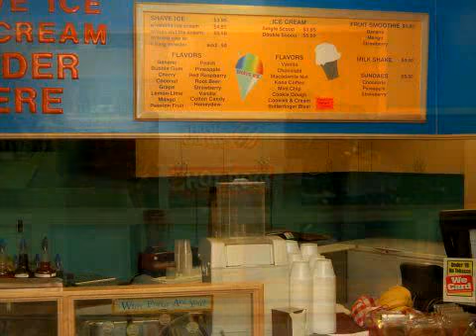Brenneckes Beach Broiler Koloa, HI 96756